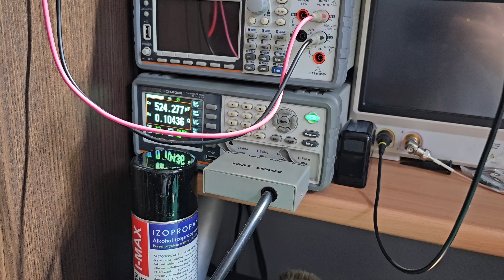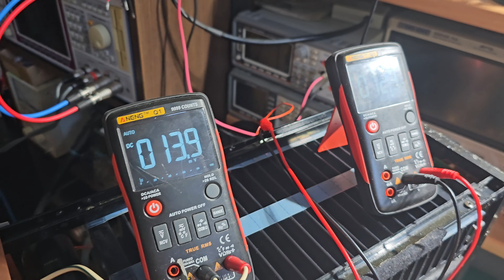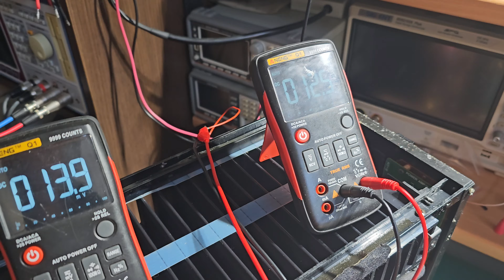Untitled 142 - Sansui B-2302